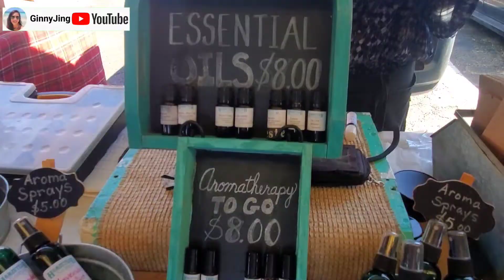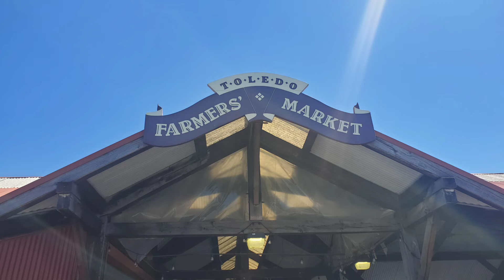Toledo Farmers' Market Toledo Ohio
The Farmers' Market is such a "to be seen at" place that one should begin looking for a parking place on adjacent streets as the Market lot is often full.  Buying trends have changed at the Market.  Bushel and case quantities have generally been replaced by smaller baskets and pecks.  Produce is still a mainstay of the Market but now you can find bread, baked good, flowers, herbs, and much more.  The farmers at the Market are as diverse as the customers who shop there.